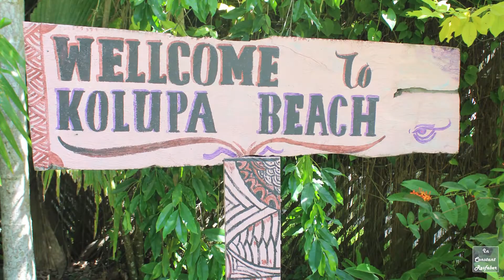Come and swim in a shipwreck.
Hello geeky travellers,, join me on my first Melanesian country. Let's visit shipwrecks and the Vilu museum.
Not a lot of information about this place but so much potencial. Go and explore the waters of this island nation.

SPOILER ALERT!

Welcome to the Solomon Islands!!!